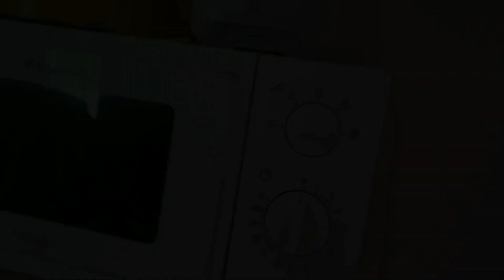Boråsgröten! Tveklöst godare och mer mättande